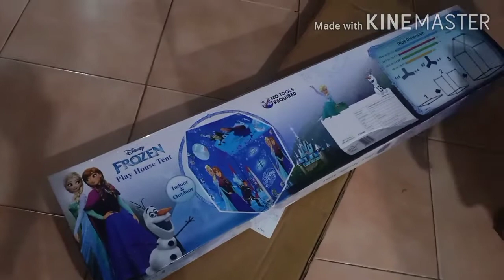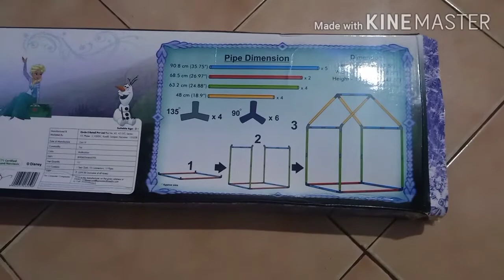തിരണ്ടി മുളകിട്ടത് || Vlog || unboxing play house || Lunch vlog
Cooking vlog

Ingredients

Stingray / തിരണ്ടി : 1/2 kg
Coconut oil : 2-3 tbsp
Fenugreek seeds : 1/4 tsp
Ginger (crushed ) : Medium size
Garlic (crushed ) : 5 cloves
Green chilly : 3 (Medium size )
Onion : 1 (small)
Chilly powder: 1 tbsp / as required
Kashmiri chilly powder : 1.5tbsp/as required
Turmeric powder : 1/4 tsp
Coriander powder : 3/4 tbsp
Tomato : 1 ( Medium )
Tamarind :  a small ball / as required
Salt

Preparation :
Please follow the instructions as shown in the video.  And share ur feedbacks.

Thank u..
Love u all
Sruthi